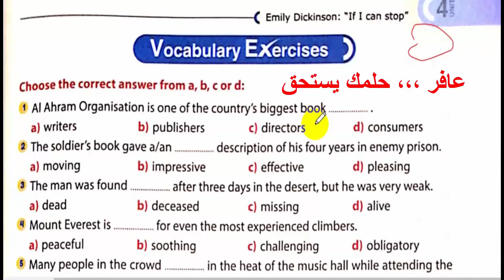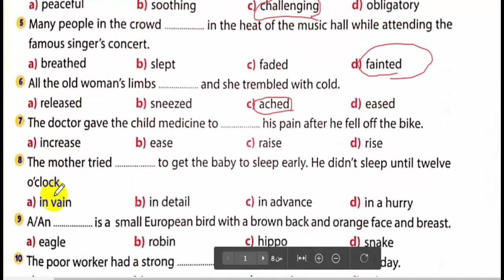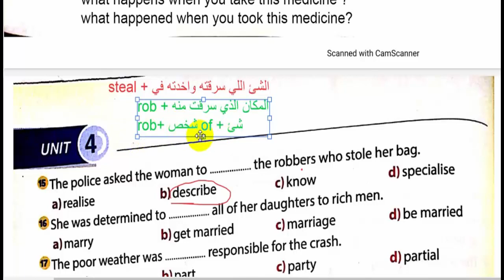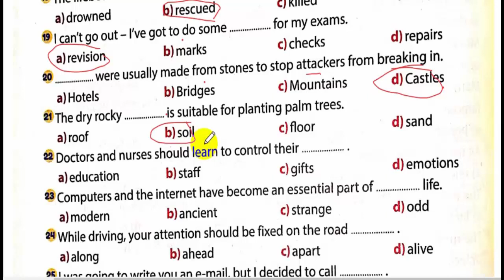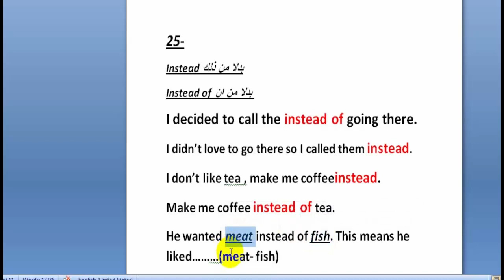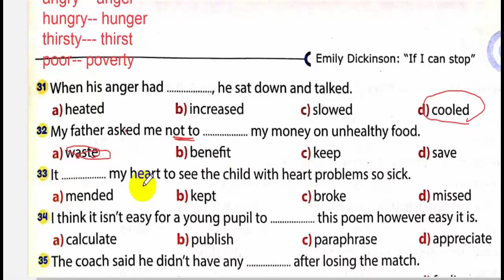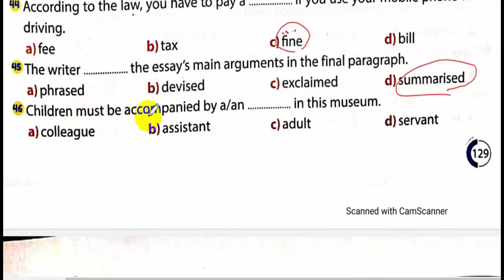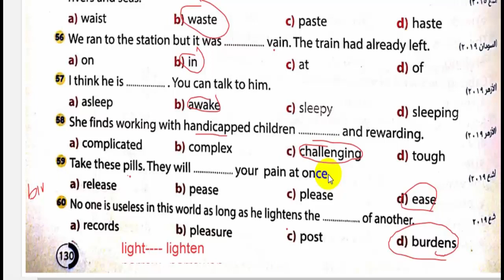كلمات الوحدة الرابعة من كتاب جيم2021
للانضمام لنا في المحتوي الخاص تواصل علي واتس او تليجرام علي رقم 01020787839

كورس الصيف
الكورس_الصيفي_لغة_انجليزية
كورس الاعداد للثانوية العامة
كورس لغة انجليزية
كورس مجاني
ترجمة ومهارات
تاسيس اللغة الانجليزية

‎تأسيس انجليزي,
‎تأسيس انجليزي من الصفر,
‎كورس انجليزي,
‎تأسيس انجليزي,
شرح كتاب ماي نيو فريند 2024
حل تمارين الكتب الخارجية للغة الانجليزية لعام 2024
حل كتاب المعاصر انجليزي للصف الثالث الثانوي
كتاب A1 treasure 2024
A1 practice
ترجمة اختياري للثانوية العامة
شرح كل قواعد اللغة الانجليزية
امتحانات open book اوبن بوك
امتحانات الثانوية العامة
حل الامتحان التجريببي
انجليزي 2024
حل اسئلة حصص مصر
حل اسئلة موقع لونجمان
‎كورس انجليزي,
‎تأسيس انجليزي,
‎كورس انجليزي,
‎تأسيس انجليزي,
‎كورس انجليزي,
‎تأسيس انجليزي,
‎كورس انجليزي,
‎شرح ال verbs, كلمات الوحدة الرابعة من كتاب جيم2021